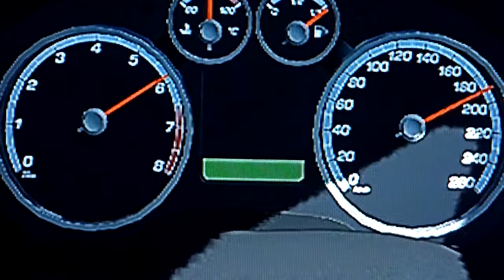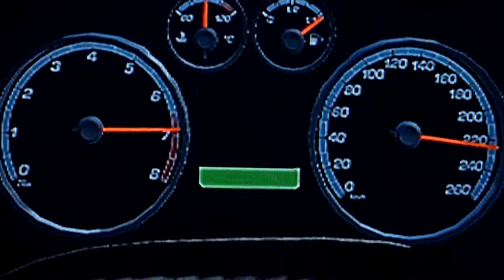GT5P: Ford Focus ST Top Speed Run [HD]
How fast can the Ford Focus ST go in Gran Turismo 5 Prologue? This is a stock Ford with no tuning. Traction control is off. I recommend 720p for best quality.